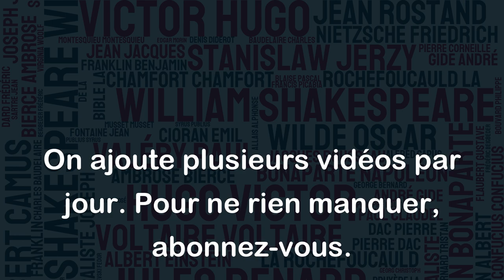Convaincu du néant de tout, il reste délicieux de s'attendrir sur la fragilité des roses.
Cette citation semble exprimer une vision pessimiste ou nihiliste du monde, impliquant que tout est vide de sens ou sans importance. Cependant, elle suggère également qu'il y a une beauté et une douceur dans la fragilité et la vulnérabilité des roses, qui peut être appréciée même dans un monde sans réelle signification. Cette juxtaposition des idées peut être considérée comme paradoxale, mais elle reflète peut-être la complexité de la vie et de nos émotions. En tout cas, elle invite à une réflexion sur la nature de la perception humaine et de l'existence.